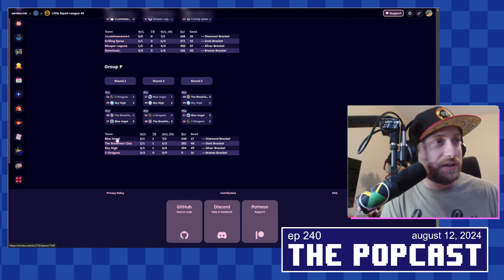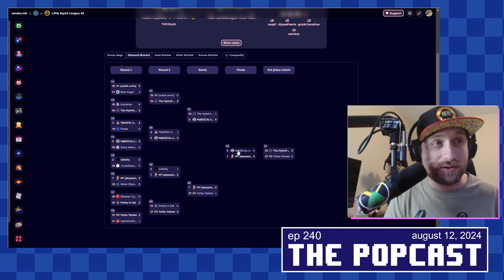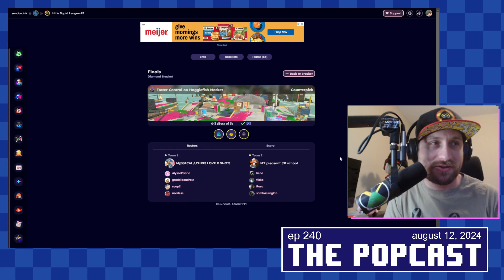The Popcast - 20XX Qualifier 1